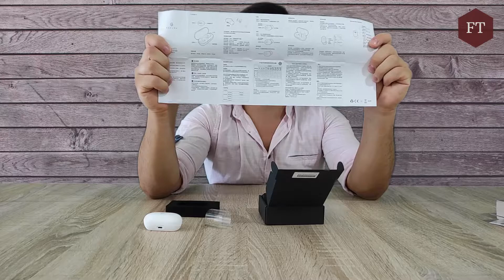Haylou Gt1 Bluetooth Kulaklık İncelemesi ve Kutu Açılımı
Evet Arkadaşlar Bu Gün Sİzlerle Beraber Xiaomi Adı Altında Türkiyede Satılan Haylou Marka GT1 Versiyon Bluetooth Kulaklıkları İnceleyeceğiz. Aynı Zamanda Haylou GT1 Kulaklığımızı Detaylı İnceleyip Ses Testi Yapacağız İyi Seyirler Dileriz.

Field Techno ...